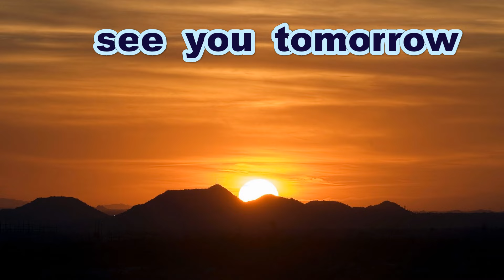《中学硬式・新チーム》【５回裏】 苅田ボーイズ 対 佐伯リトルシニア 《2022年度・野村謙二郎杯２回戦》